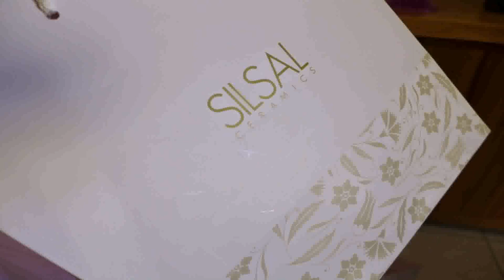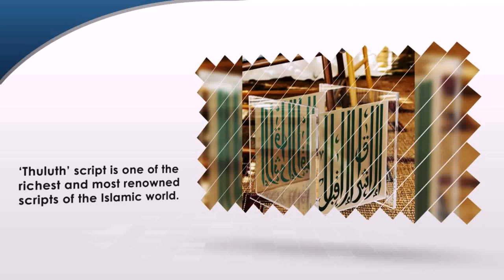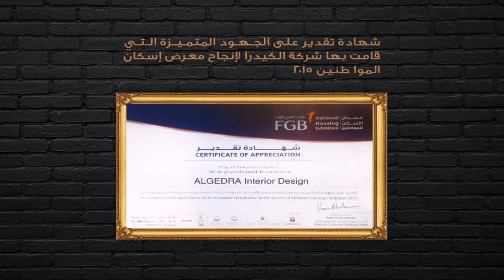Design House Al Sufouh (see description) (see description)